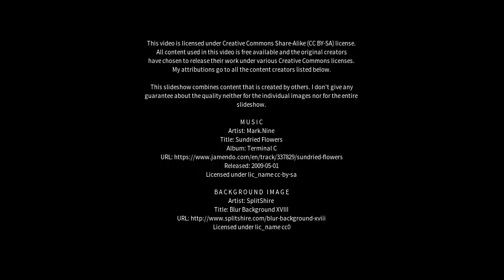Best places to visit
Best places to visit - Santana de Parnaíba (Brazil) Best places to visit - Slideshows from all over the world - City trips, nature pictures, etc.